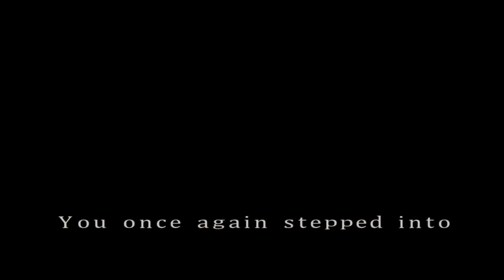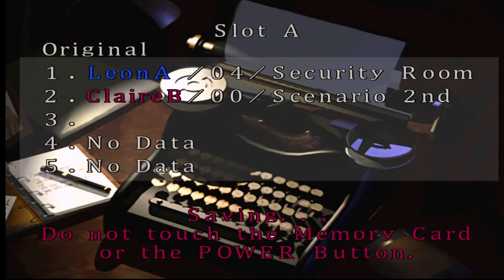RESIDENT EVIL 2: Claire | (Canon) Scenario A | Normal Difficulty | RE2SHDP. - Part 3.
Claire Redfield braves Raccoon City's Tragic End and the pinnacle of Survival-Horror Action in RESIDENT EVIL 2 (1998) in the Canon Route of Claire A and Leon B.